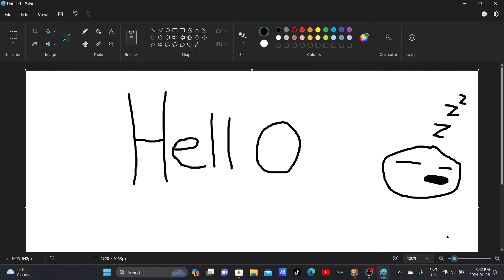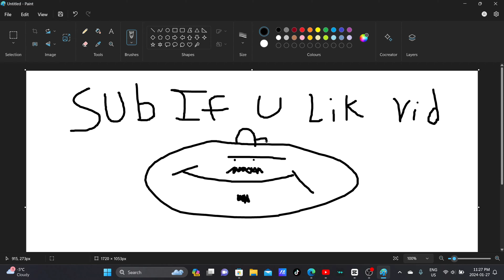Project Zomboid That's Gonna Help You Sleep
Wasn't Felling Energetic Today